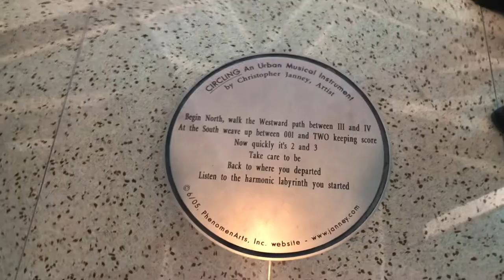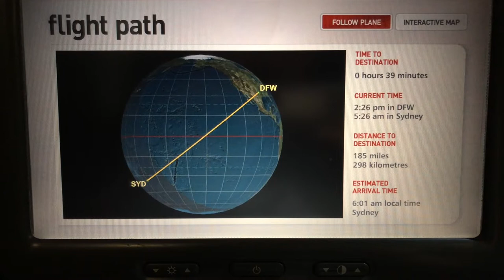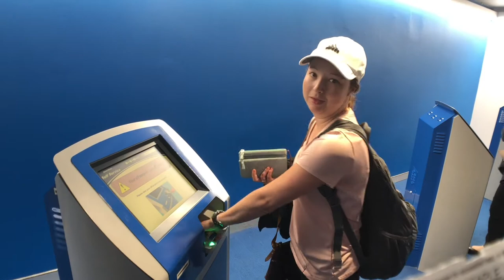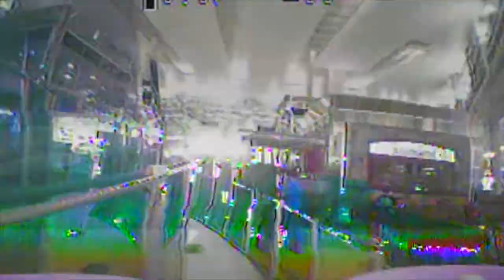Welcome to Australia!!!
I am heading to Australia to work with Sea Turtles.  Join me on my journeys.  Today's episode is all about our fun few days flying from Tampa to Cairns.

Gear:
Vloggin Setup:
-iPhone X with Filmic Pro
-Xenvo Wide Angle Lens

Drone:
-New Bee Drone BeeBrain v2
-Taranis Q X7
-Fatshark HD3